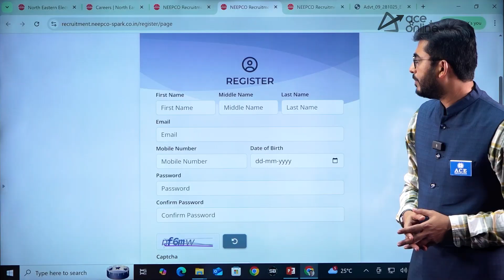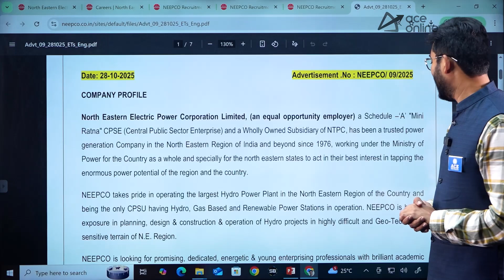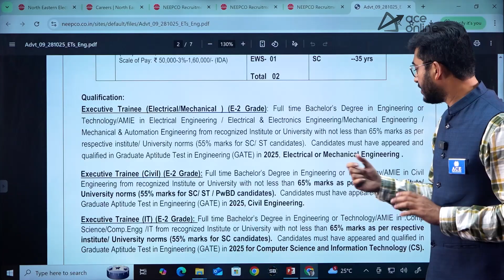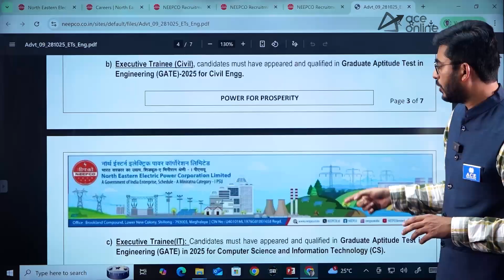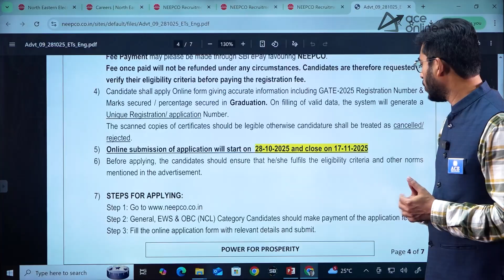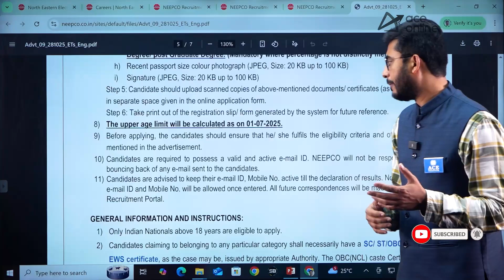NEEPCO Recruitment 2025 | Executive Trainees | Salary: ₹50,000 – ₹1,60,000 Per Month | ACE Online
NEEPCO Recruitment 2025 is out! 🔥 North Eastern Electric Power Corporation Limited invites applications for Executive Trainee posts in EE, ME, CE & IT branches. B.E/B.Tech graduates can apply. Don’t miss this opportunity to join one of India’s leading PSUs. Know complete eligibility, salary, selection process, and last date details in this video. Apply before 17th Nov 2025!